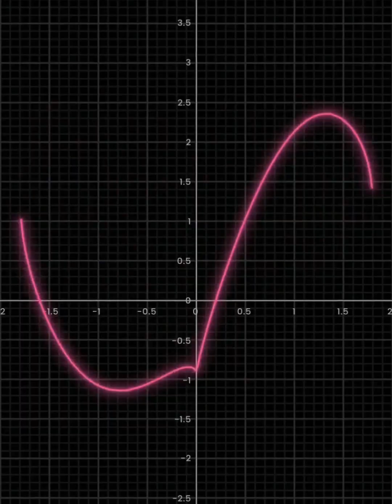नहेमायाह के जीवन से शिक्षा || Lessons from the life of Nehemiah